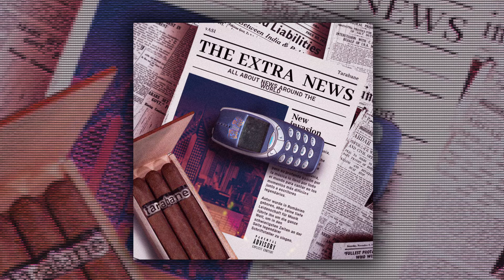vASI - Tarabane (Prod.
Text/Interpretare: vASI
Instrumental: @__sdario__
Mix/Master: vASI
Artwork: @artcostyn